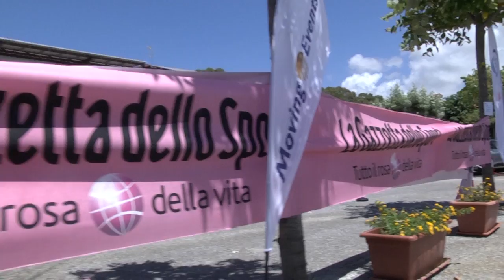Speciale Villaggio del ciclismo - 23-07-2017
Il Villaggio del ciclismo fa tappa in Calabria. Un’idea per promuovere una vacanza in bici. E la carovana raggiunge anche i nostri studi.